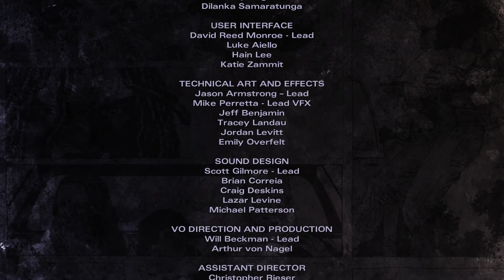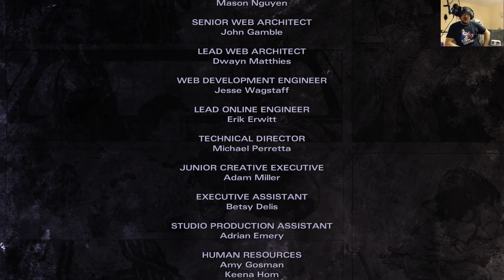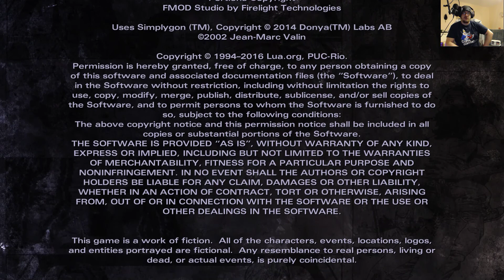Let's Play The Walking Dead Michonne Teil 7 Los lassen Ende